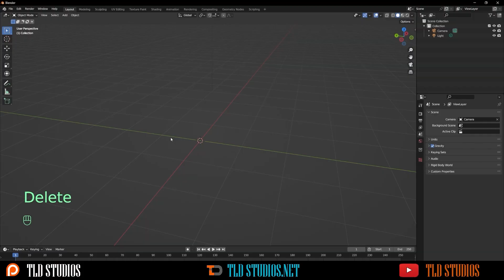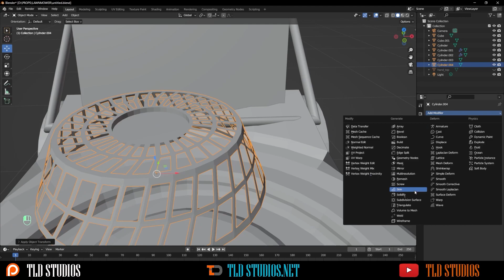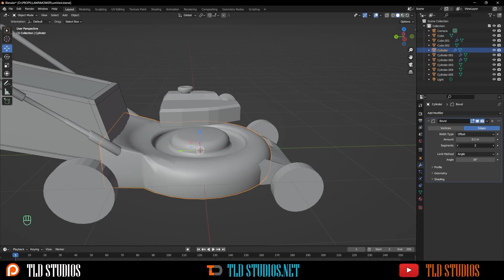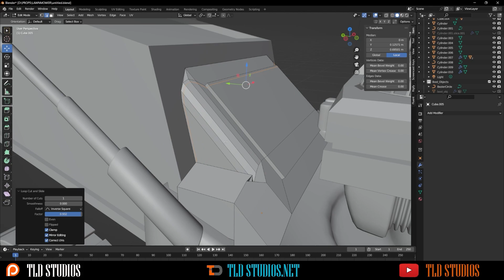Blender Modeling Lawn Mower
Blender Modeling a Lawn mower.